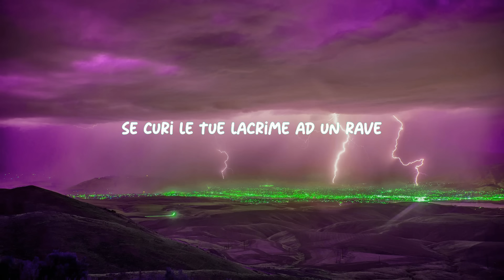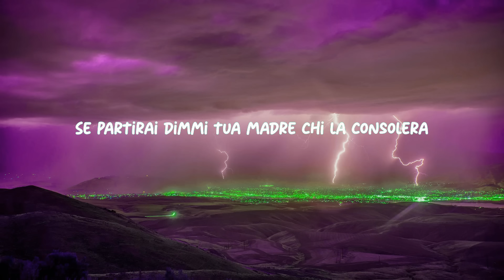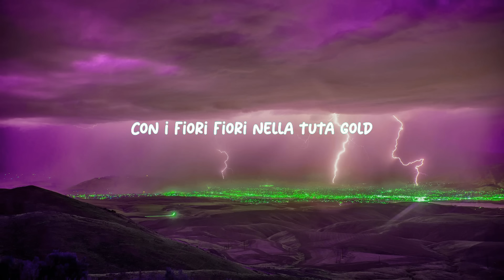Mahmood - TUTA GOLD (Testo / Lyrics) | Sanremo 2024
🎤 Lyrics
[Strofa 1]
Se partirò a Budapest, ti ricorderai
Dei giorni in tenda, quella moonlight
Fumando fino all'alba, non cambierai
E non cambierò fottendomi la testa in un night

[Ritornello]
Cinque cellulari nella tuta gold
Baby, non richiamerò
Ballavamo nella zona nord
Quando mi chiamavi: ""Fra'""
Con i fiori, fiori nella tuta gold
Tu ne fumavi la metà, mi passerà
Ricorderò i gilet neri pieni di zucchero
Cambio numero

[Strofa 2]
Dov'è la fiducia diventata arida?
È come l'aria del Sahara
Mi raccontavi storie di gente
Senza dire mai il nome, nome, nome

[Ritornello]
Baby, non richiamerò
Cambio numero
Baby, non richiamerò
[Bridge]
Dicevi: ""Ritornatene al tuo paese""
Lo sai che non porto rancore
Anche se papà mi richiederà
Di cambiare cognome

[Outro]
Cinque cellulari nella tuta gold, gold, gold, gold, gold